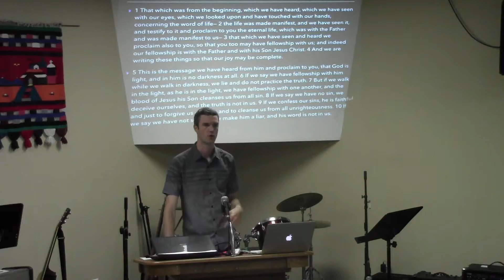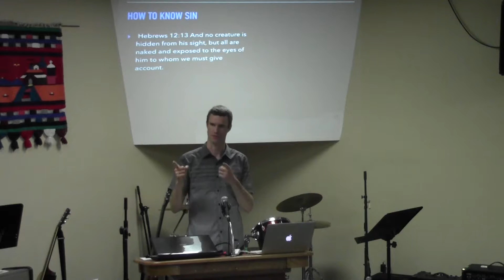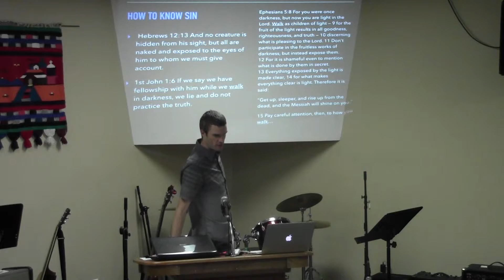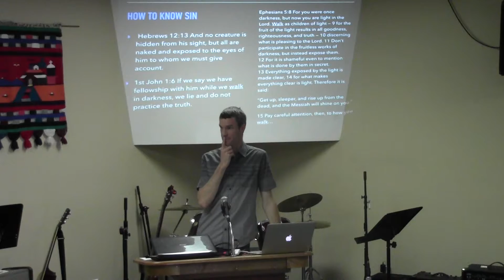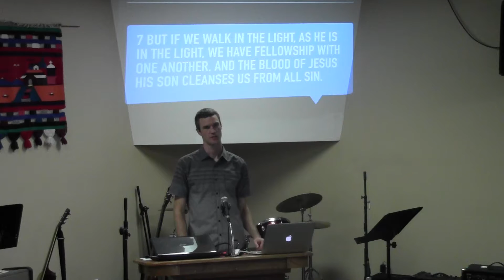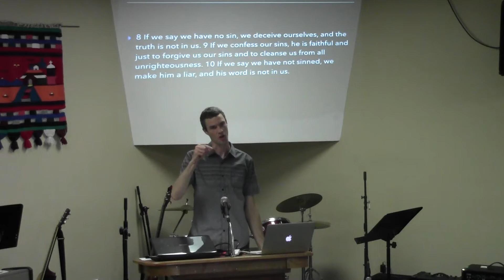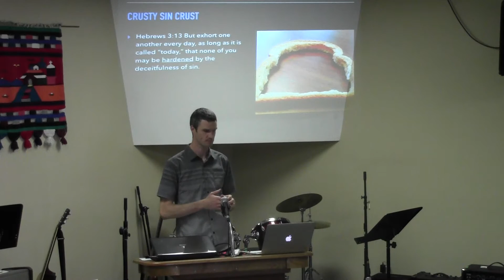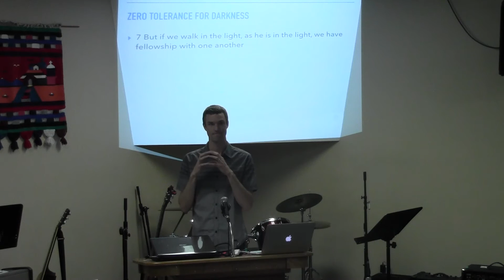August 28, 2016 1st John. Fellowship